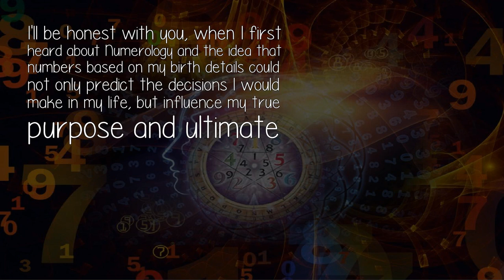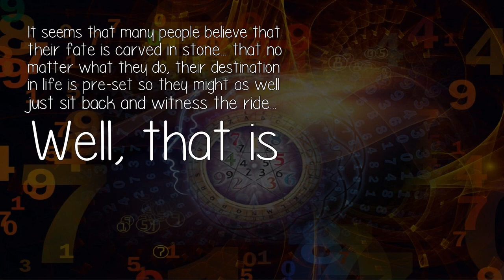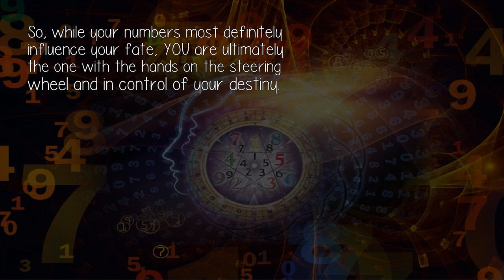In Numerology Are Ones Life Path Number And Birthday Number Equivalent?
How would your life change if you could anticipate random, life-altering encounters with strangers... tap into your unlimited abundance frequency... notice cryptically recurring number patterns in the unlikeliest places... and fathom the mind-blowing 'coincidences' and chain reactions that alter the